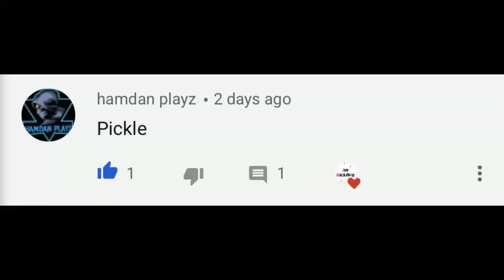Fortnite World Cup 2020 CANCELLED! (Explained & WHY)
Hello! This is Fortnite World Cup 2020 CANCELLED! (Explained & WHY)

In this video, I showed you guys that the Fortnite 2020 World Cup will be getting cancelled! This is because of the "Coronavirus" that has been an epidemic around the world at the moment, and this is what causing the 2020 Fortnite World Cup to be cancelled. This hasn't been officially announced or if Epic Games will ever announce this about the Fortnite World Cup 2020 not releasing. Similar to this, the Rocket League World Championship was also cancelled because of the Corona-virus. Fortnite Competitve also introduced a new "Fortnite Championship Series" today which will feature duos/duo only, also known as the FNCS. I will make a video when we get more information of Fortnite World Cup 2020 news and information when we get more... I Hope You Guys Enjoy this Video!!

Im NickArg